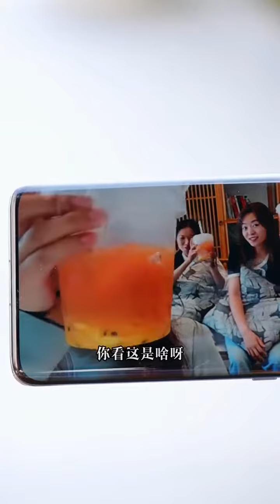做个超级无敌水果捞打败妹妹城里的闺蜜，别的小朋友有的，我家妹妹也要有。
你思念的不是家乡 是童年的美好时光